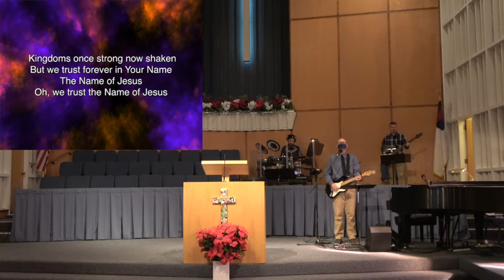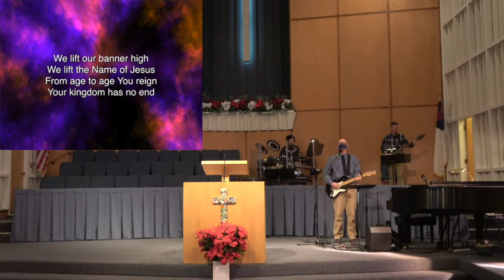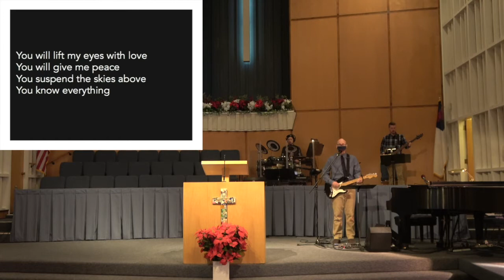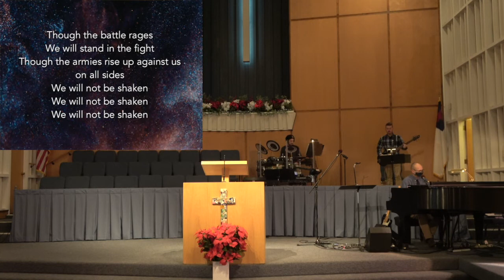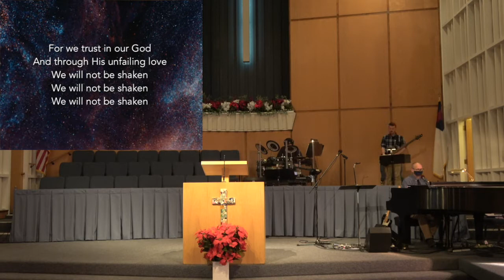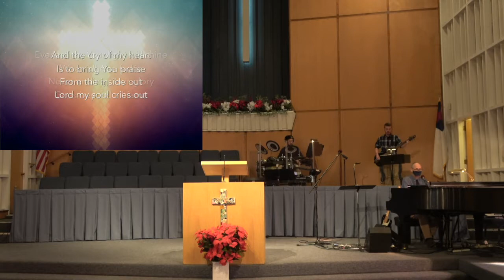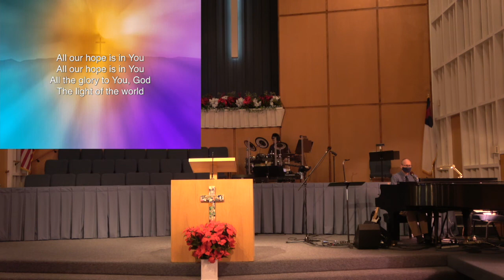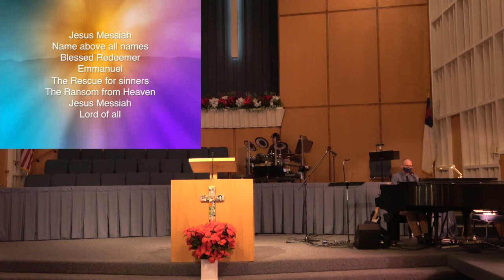FBCSM Service 01 16 22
First Baptist Church of San Mateo worship service dated January 16, 2022.  Message: Introduction to First Peter - 1 Peter 1:1-25. All songs used by permission from Christian Copyright Licensing, LLC. (CCLI), FBC License #: 31425.